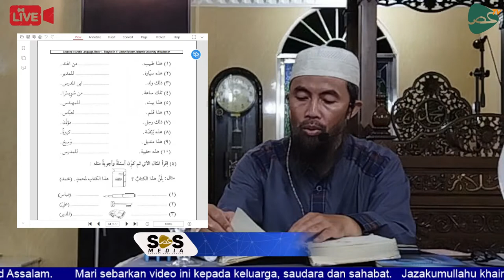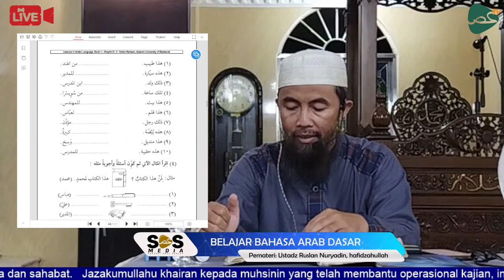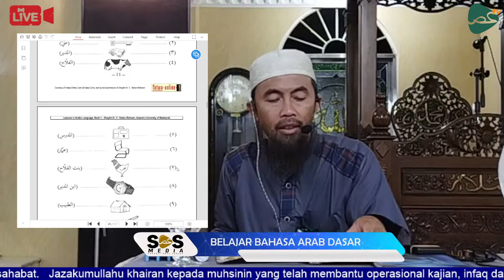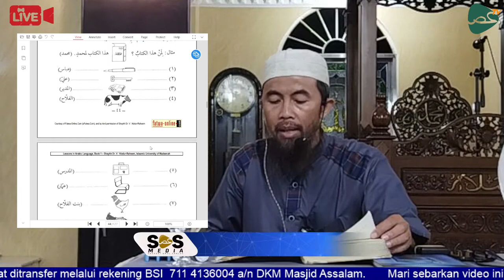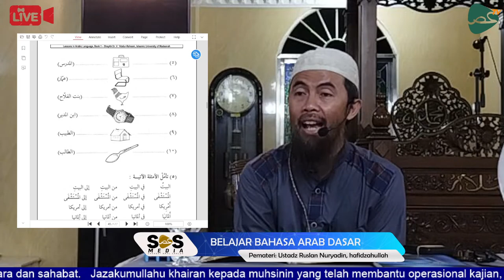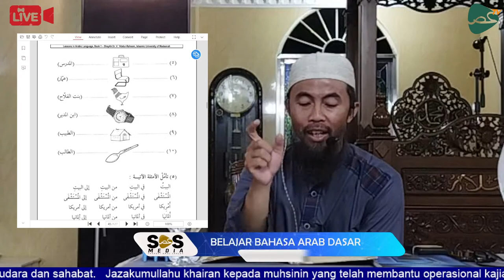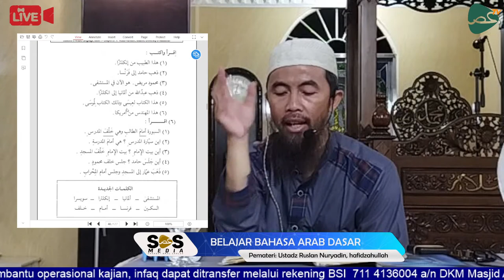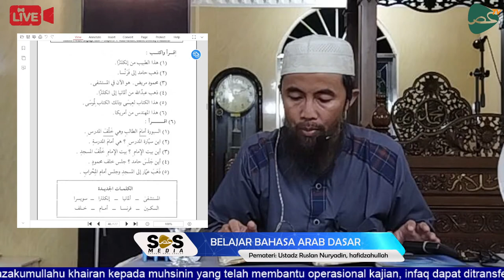BELAJAR BAHASA ARAB UNTUK PEMULA Bersama Ustadz Ruslan Nuryadin, حفظه الله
BELAJAR BAHASA ARAB UNTUK PEMULA
Ikhwan & Akhwat

📚 Kitab Durusul Lughah Al Arobiyyah Jilid 1
“Sesungguhnya telah Kami buatkan bagi manusia dalam Al Quran ini setiap macam perumpamaan supaya mereka dapat pelajaran. (Ialah) Al Quran dalam bahasa Arab yang tidak ada kebengkokan (di dalamnya) supaya mereka bertakwa.” (QS. Az-Zumar: 27-28)

🗓️ Senin, 28 Maret 2022/25 Sya'ban 1443 H
إِنْ شَاءَ الله
Bersama
Ustadz Ruslan Nuryadin, حفظه الله

🕰 Waktu:
Ba'da Maghrib - Selesai

🕌 Tempat :
MASJID AS SALAM
Jl.Komp DKI Joglo Jakarta Barat
Lokasi: Jl. Masjid Assalam

📱Informasi:
Ikhwan

Note:
🔰 Seluruh peserta membawa buku & alat tulis

Silahkan share tanpa merubah isi materi.

⚠️ Komitmen PROKES Covid-19